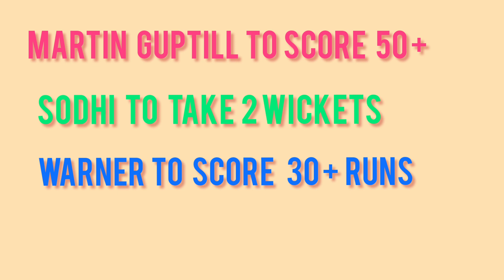THE T20 WC FINAL AUS VS NZ | Who will win their first t20i world cup? | CRICKET WITH SH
Hello Freinds,
Welcome to Cricket with SH
Today I have preview the wc finL Match between Australia and Newzeland